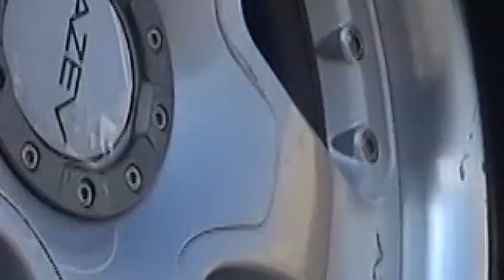Volki, vocho 91 con gran trabajo de restauración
Hoy se hace fácil reconocer el buen trabajo de restauración, después de todo lo que ha tenido que sufrir este vocho 91. La competencia y motivación son valores que caracterizan a los apasionados de los coches de Volkswagen. Y no hay nada de asombroso al descubrir algunas de las estupendas realizaciones, como ésta. La base seleccionada, es un enfriado por aire fabricado en 1991 y pertenece a Oscar “Volki”, un vochero independiente. Debemos de reconocer que el resultado es asombroso.